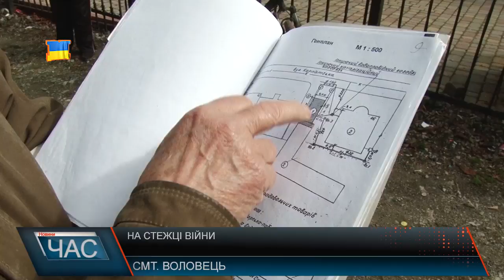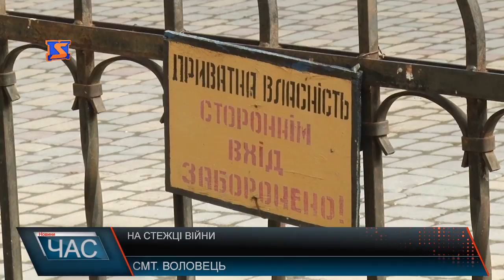Сусідські війни у Воловці